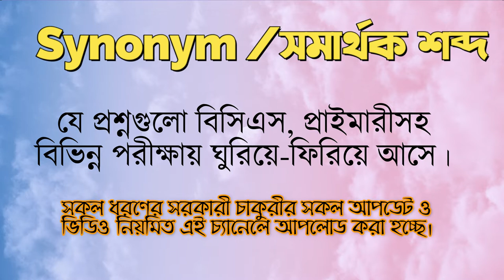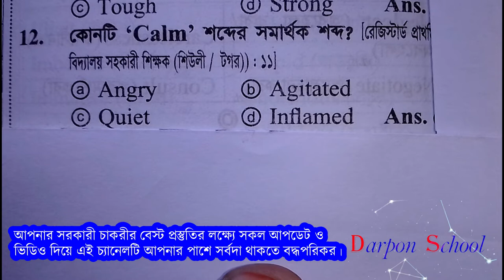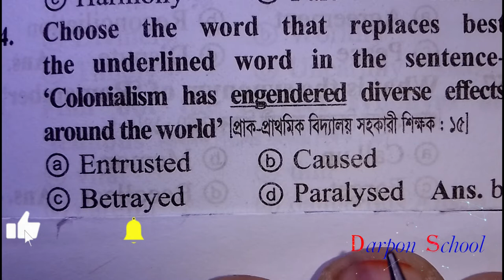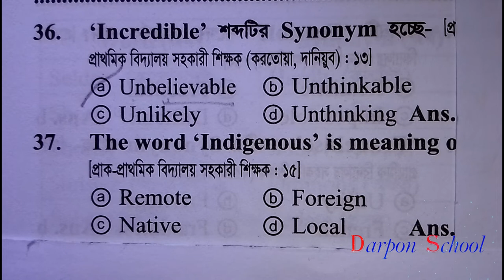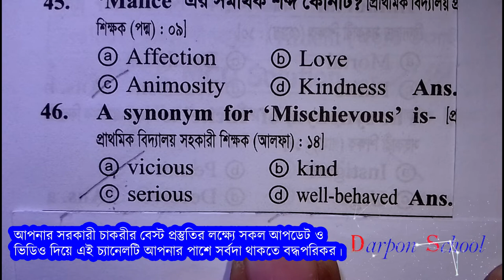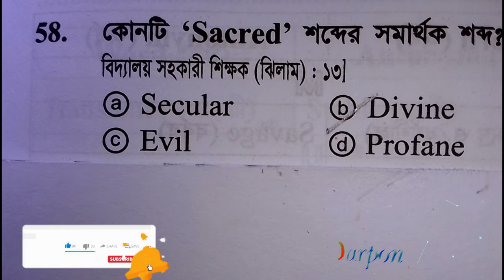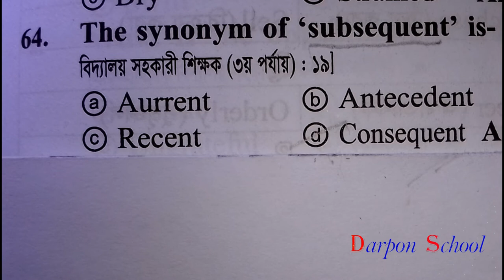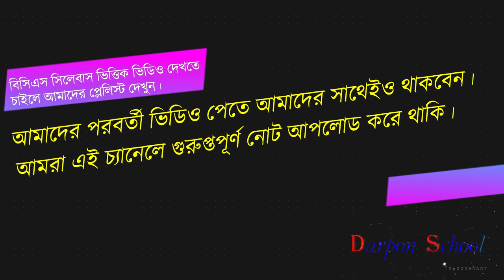synonym বা সমার্থক শব্দ। কমন নিশ্চিত করুন। যেভাবে পড়লে আর সহজে ভুলবেন না। Darpon School.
খুব মনোযোগ দিয়ে এ ক্লাসটি দেখলে আশা করি আর কখনো প্রাইমারীতে আসা synonym বা সমার্থক শব্দ থেকে প্রাইমারীসহ বিভিন্ন পরীক্ষায় ৩০ বছরে আসা সকল প্রশ্ন  নিয়ে আর ভুল হবে না বলে আশা করছি।

প্রাইমারীতে আসা synonym বা সমার্থক শব্দ এর  যে সকল প্রশ্ন করা হয় তা এখানে তুলে ধরা হয়েছে।
 এই ভিডিও ক্লাসটিতে আশা করি আপনি খুব উপকৃত হবেন।
প্রাইমারীতে আসা synonym বা সমার্থক শব্দ এর  বেসিক আলোচনা। যেভাবে খুব সহজেই আয়ত্ব করতে পারবেন-
প্রাইমারীতে আসা  synonym বা সমার্থক শব্দ থেকে প্রাইমারীসহ বিভিন্ন পরীক্ষায় ৩০ বছরে যে সকল প্রশ্ন এসেছে।

synonym বা সমার্থক শব্দ এর এই ভিডিও ক্লাসটিতে আশা করি আপনি খুব উপকৃত হবেন।

প্রাইমারীতে আসা synonym বা সমার্থক শব্দ এর  এই ভিডিও ক্লাসটিতে আশা করি আপনি খুব উপকৃত হবেন।